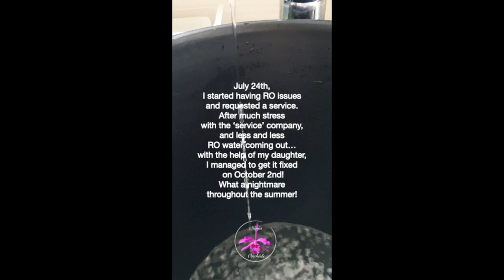RO OK 🙌🏼 after 10 weeks! 🙌🏼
Goodness me!! I was jerked around by a service company since July 24th! This sound... I LOVE it! The past 2 days were a constant harvest and filling up of all my RO storage containers! WHAT! A! RELIEF!! 💆🏼‍♀️
My environment:
Mediterranean climate, hot summers / mild winters
45% - 85% humidity, with regular airflow
Thumbnail / Outro Image:   Bodum.westernscandinavia.org
Orchid growing supplies:
               Seramis, Akadama
                          150 Winter, RO Water and KelpMax only